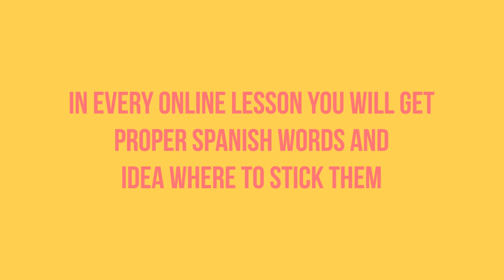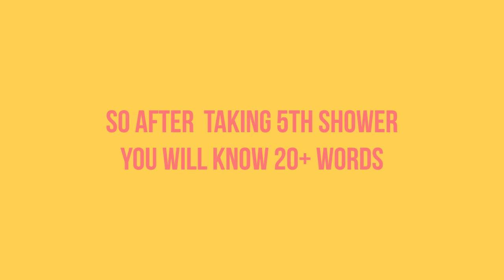Learn Spanish With Stickers in 4 Weeks - Full Basic Fluency - learn Spanish Language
What you'll learnTo make own sentences within 4 daysTo memorize the most frequently used Spanish wordsIn 30 you will be able to express any idea in SpanishIn 45 days you will able to speak quite fastWill learn Important and feel good grammar
""Probably the best Spanish course on Udemy"" -  Alan Gur
  ""Spanish course you'll definitely like"" - ★ Business Insider, 2016 ★    Update: added 27 new quizzes for the Black Friday.     IMPORTANT: 91% of our students can construct simple sentences after week one. The research was done on 832 students. If you sign up for this course and you can’t build at least 20 simple sentences in Spanish within the first week, please select our money back guarantee option.    Join the online community of 2400+ students. This course is also delivered offline to more than 4000 students from 18 countries.     All material in Spanish is verified by a certified Spanish teacher.
Reviews:

As you already know, people with bad experiences (or a bad day) will be the first one to review and comments (just see the random positive story on facebook and read the haters with negative comments).

With this course is the same, we have more than 2000+ students who really learn and use the knowledge on the streets when traveling to Spanish speaking countries. They often do not review the course, but we receive so many positive messages and feedback almost every day.
So, I would encourage you to please try the course, if it fits your needs and if not, you have full 30 days money-back guarantee. Muchas gracias. We know that it works, as this is the exact way we learned Spanish and Portuguese and hundreds of my students are already fluent.
Encouraging facts for learning Spanish: The first 1000 most frequently used words in the entire language will allow you to understand 87.8% of all oral speech.    If you learn the top 2000 most frequently used words, you will understand 92.7% of all oral speech.    Learning the top 3000 most frequently used words will get you to 94.0%    - Davies, Mark Brigham Young University    HOWEVER, IT IS NOT ABOUT THE WORDS YOU KNOW, IT IS ABOUT THE QUALITY OF THE WORDS THAT YOU WILL BE USING.    The goal of this course is to teach you how to memorize up to 3000 of the most frequently used words and how to use them in the real world, starting from today.   Why should you learn Spanish?    What I enjoy the most from my travels is speaking with locals about their daily life. To truly live in a new place, I often pay a visit to an old barber shop, get a shave, and just chat. Barbershops are places with a good old shaving technique and space where you can hear well-narrated stories. This brings me into the daily life of locals and shows me the joy of traveling. Unfortunately, it usually only works if you speak the local language. The barbershop is the real world for me and a place where I need to know a couple powerful words.    By taking this course, you will learn how and which words to use in specific locations.    After taking notes on fast language learning by using popular mobile applications, by reading thousands of reviews on Amazon (topics: Spanish e-books & courses), by speaking with various language experts, I was experimenting with the fastest way to memorize essentials of a new language and how to combine the most commonly used words into thousands of phrases.    This course will explain the exact steps of how to memorize and combine the most important words and it will teach you how to express any idea in Spanish in 30 to 45 days. Note: After week one, you will be able to construct simple phrases.    More info about this course:    This language learning method requires putting 19% effort into learning 81% of a language. The course narrows down the most frequently used words by converting them into daily-used sentences. It is designed in cooperation with the Observe language methodology where the student is using the physical space to memorize vocabulary by using minimum effort.    How it works?    1. We are reading carefully designed sentences in Spanish, so you can learn how to pronounce words. The reading part is done by María Rodriguez, native Spanish.    2. After each exercise, you will download the provided sentences and post them around the house. (e.g., In the shower you can post these sentences translated into Spanish: ""I am taking a shower,"" ""Is there shower gel in the